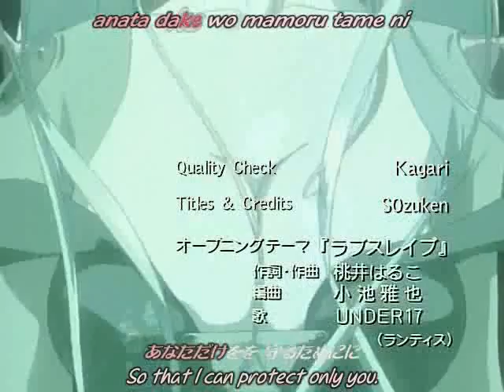DearS - I'm not crazy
TA DA! My second AMV! heh hopefully its better than the last one..